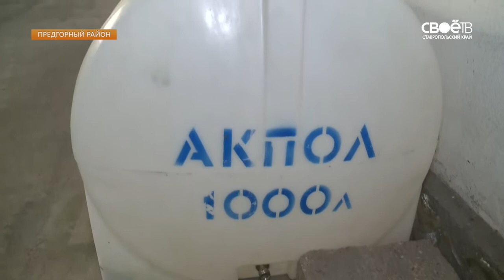В Урожайном уже есть новый водовод. Итоги поездки губернатора в Предгорный район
1500 тысячи человек. Именно столько наших земляков в поселке Урожайном Предгорного района теперь пользуются цивилизованным водопроводом. Сегодня там побывал губернатор Владимир Владимиров. Еще один пункт поездки - село Юца и многострадальный мост. Основные работы там завершены, но заняться еще есть чем. Увидим полностью отремонтированный мост и прилегающую территорию только в апреле.